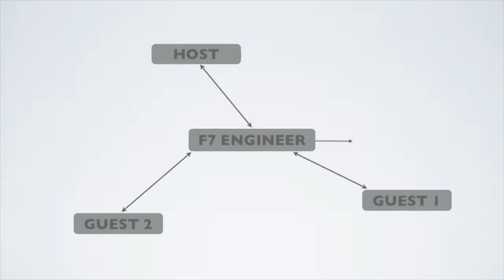What is F7studios?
A quick explanation of F7studios, who we are, what we're doing and a bit about how we're doing it.

F7studios is tight-knit network of eclectic podcasts with a technology news tilt. We create podcast made for tech minded and the continually curious by the curious tech minded. Our listeners enjoy wisdom and chit-chat from our fantastic base of talented regular hosts. We also specialize in production and helping our hosts and experts produce their amazing shows too.